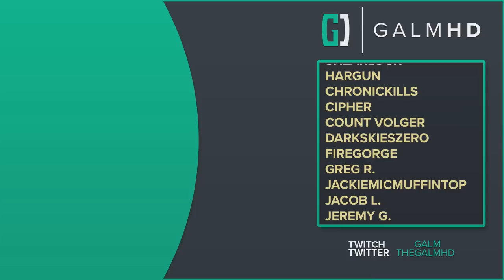[14] Immortal Redneck w/ GaLm